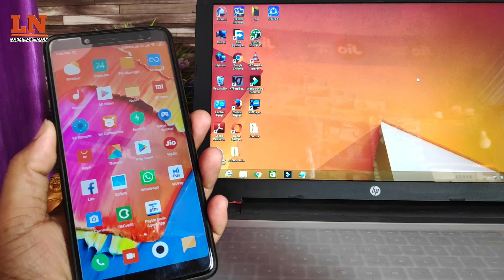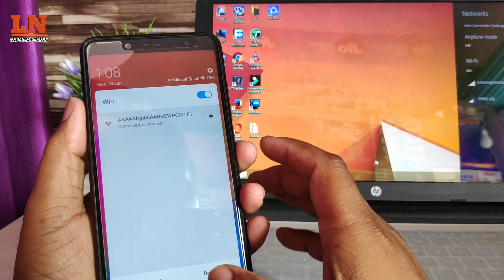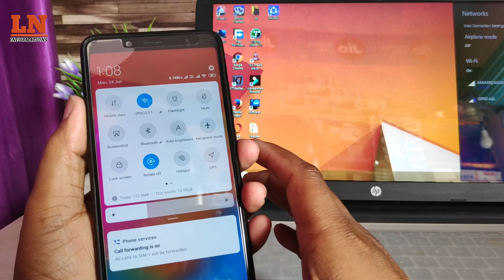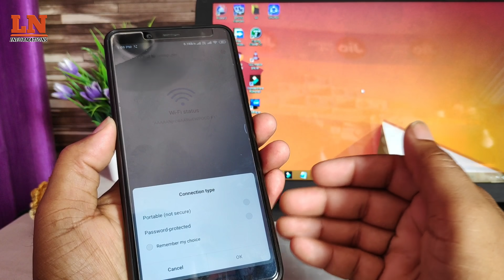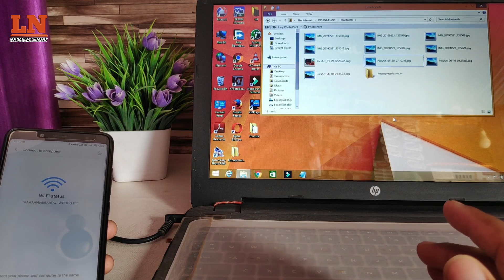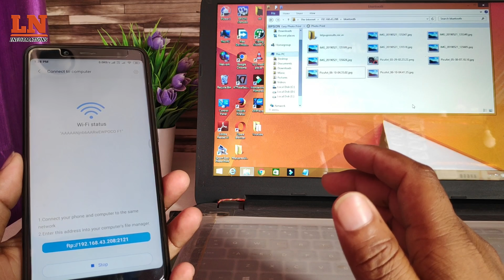Mobile se Laptop me Photo ya Video transfer kaise kare via Mi Drop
Namaskar doston, Mera Name Hai Deepu our swagat hai aap sabhi ka Latest New Informations mai, too chahiye... aaj ke Video mai kuchh naya seekhte hai

    These Point in this Video..
Mobile to PC file transfer without cable.
Mobile to laptop File Transfer via Mi Drop
Share file with Mi Drop Between mobile and laptop.
How to Share file without cable between PC and android.
Mobile ke Photo ya Video laptop me kaise dale Witlessly etc.

    ❤️Our doston agar aap Amazon se kuchh buy karna chahte ho to neche di link se buy kar sakte ho 👇
Amazon Shop--.

By :
      Latest New Informations
      Latest Newinformatios